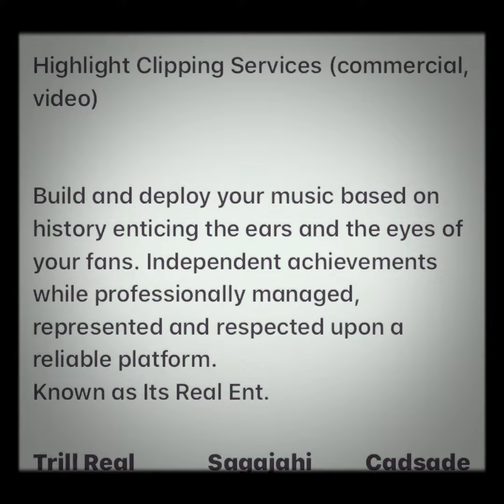ITS REAL ENT.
Is like a Army, better yet a Navy